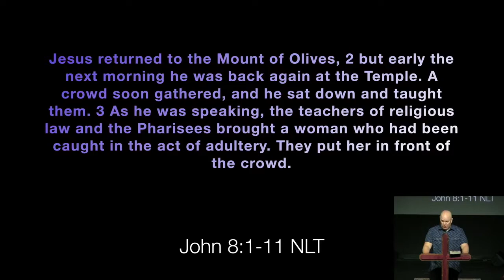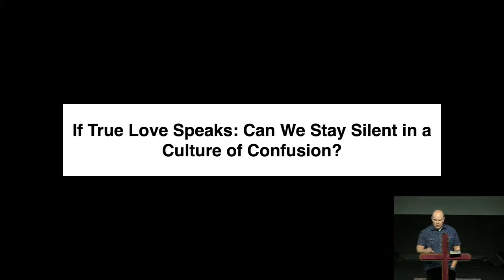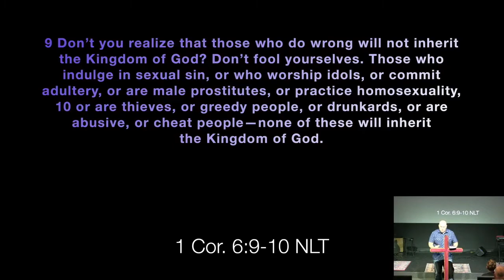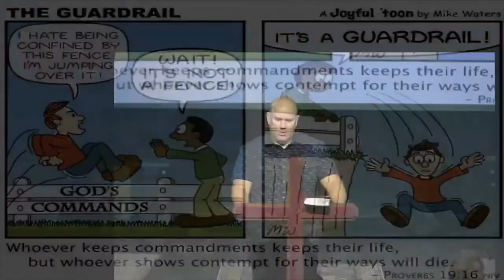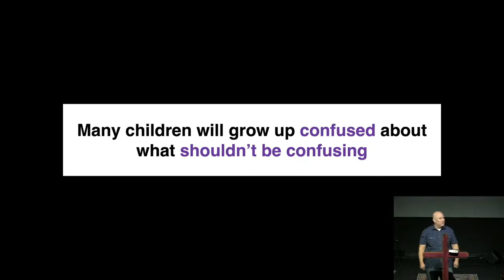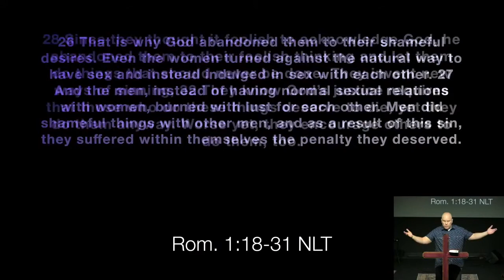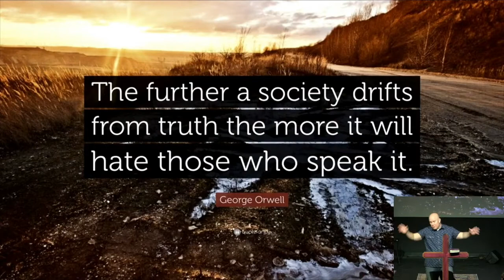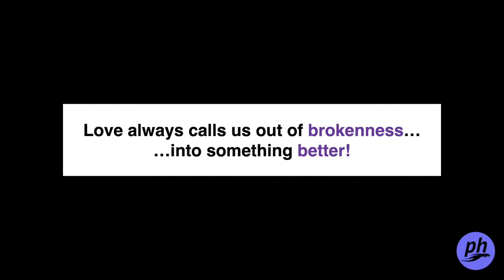02.13.2022 | Next Level Relationships Part 2 | Pastor Matt Mitchell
For more info about The Potter's Hand visit phbiblechurch.org

Looking for a preschool?